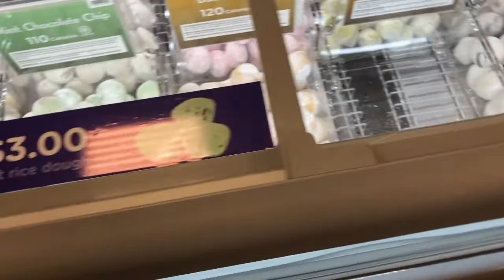riley got a lap dance :) vlog 005